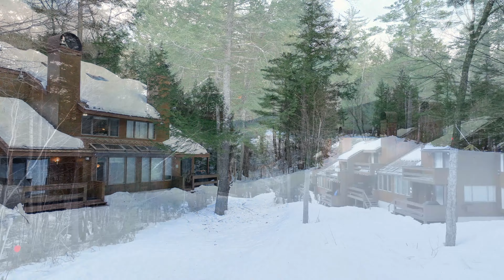53 Mountainside at Attitash Rd, Bartlett, NH 03812, USA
This video is about 53 Mountainside at Attitash Rd, Bartlett, NH 03812, USA